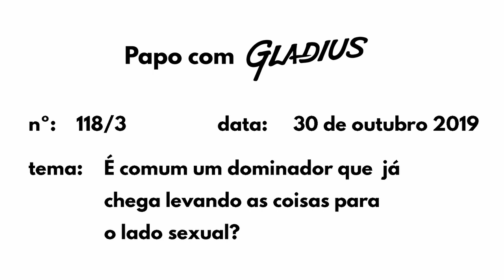118/03 – É COMUM UM DOMINADOR QUE JÁ CHEGA LEVANDO AS COISAS PARA O LADO SEXUAL? | Papo com Gladius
O sexo é um dos impulsos primais, mas em um universo onde as pessoas se alimentam de hierarquia, colocar o sexo como prioridade é um bom sinal?

Trecho do Programa PAPO COM GLADIUS nº 118, que foi ao ar em 30 de outubro de 2019

OBS 1) Todas as atividades e comportamentos devem ser observados e praticados dentro dos limites do SÃO, SEGURO E CONSENSUAL (S.S.C).

OBS 2) Para além do S.S.C. e da hierarquia, que são conceitos básicos e fundamentais, tudo o que eu falo representa apenas a MINHA VISÃO sobre todas as formas de relações afetivas.

OBS 3) Tudo o que falo, salvo exceções que são enfatizadas valem para todos os alinhamentos sexuais, identidades de gênero e combinações.